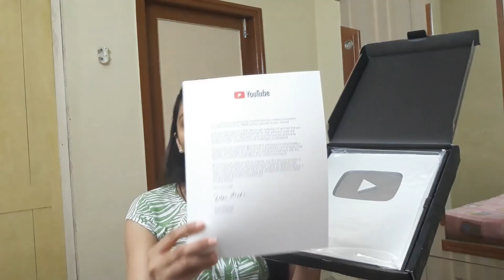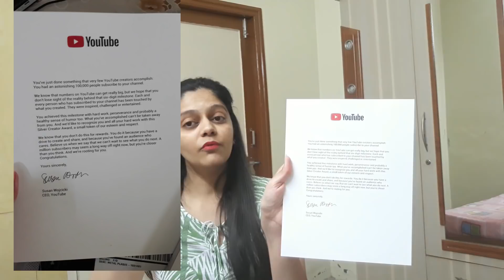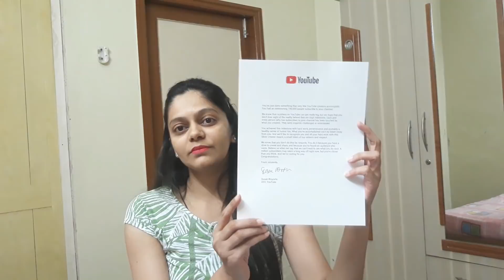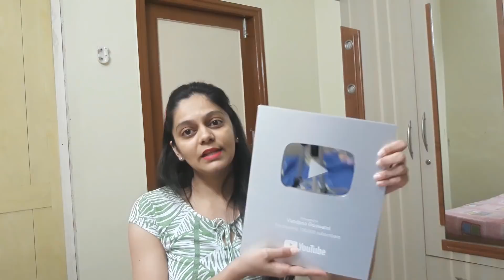Youtube ने मुझे ऐसा क्या Send किया की में इतनी Emotional हो गई? |The Most Awaited Silver Play Button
My Emotional Moment When Youtube Sent me Mystery Black Box

Roposo : beauty hacks

Vandan